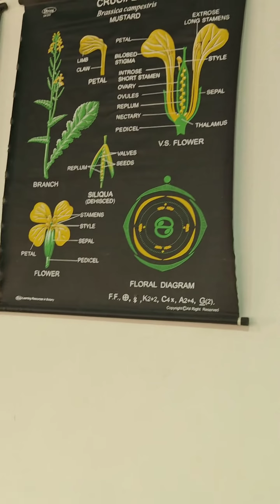HSS Pashkum Kargil Ladakh